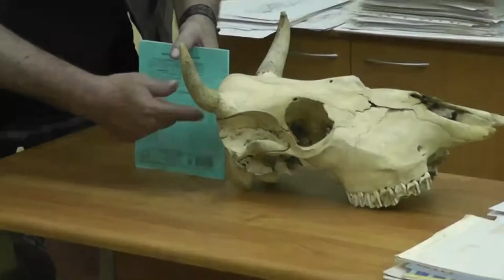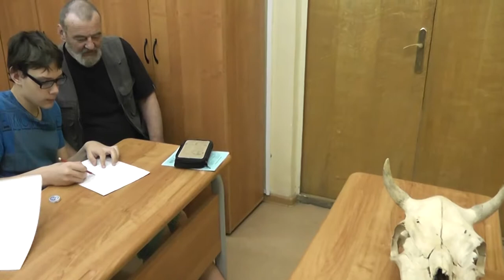32 Рисуем (вторая камера)